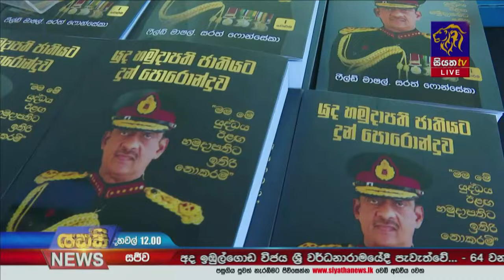හිටපු යුධ හමුදාපති ෆීල්ඩ් මාෂල් සරත් ෆොන්සේකා රචිත ග්‍රන්ථය එළිදකියි | Siyatha News